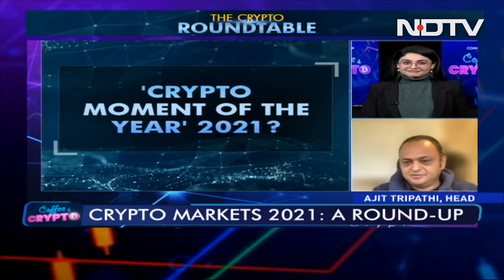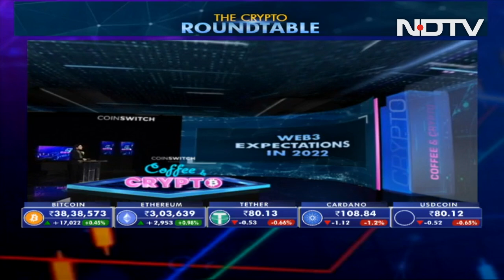Crypto Market Watch: Which Sectors Are Experts Bullish On?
As we end this year, a very special episode of Coffee and Crypto where experts spell out what they feel were the defining crypto moments of 2021, and discuss which are the upcoming sectors for 2022. Also, a discussion on who's going to be king - Bitcoin, Ethereum, or a new space altogether!